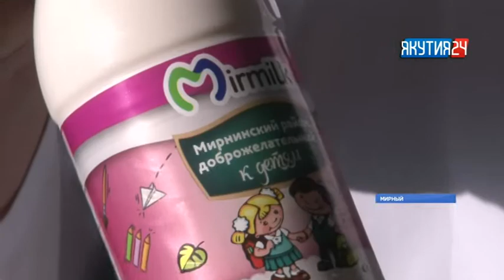Молоком в Мирнинском районе планируют обеспечить всех учеников начальных классов